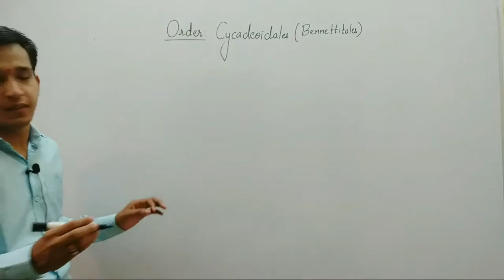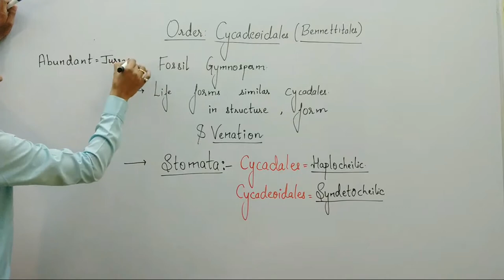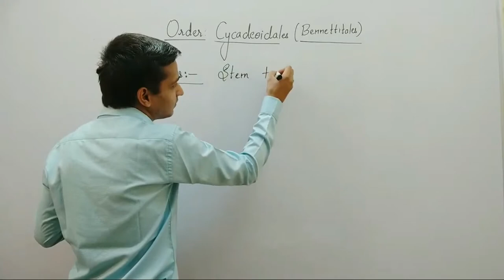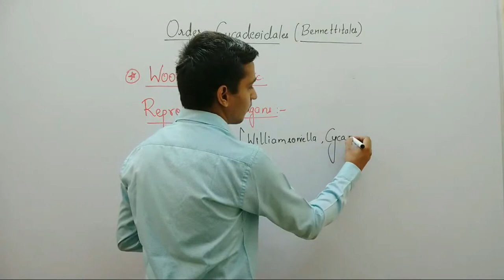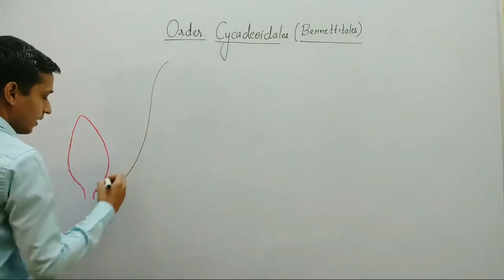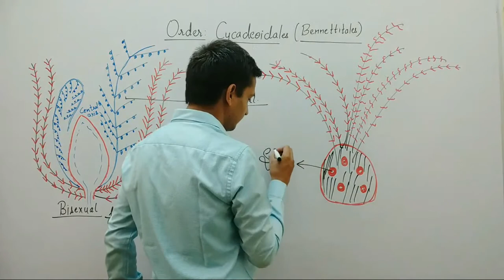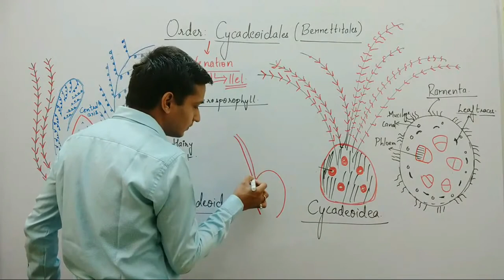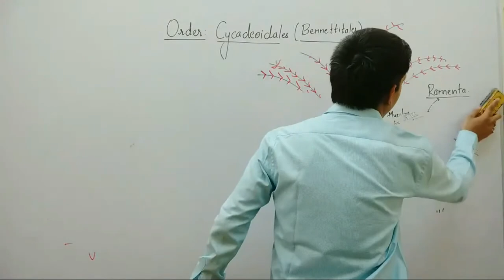Cycadeoidea (Elementary Idea)